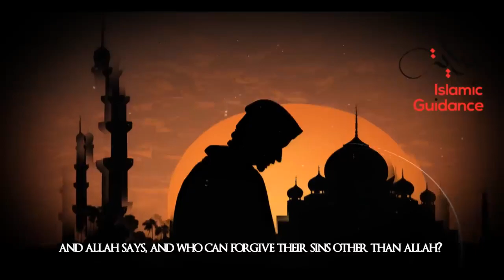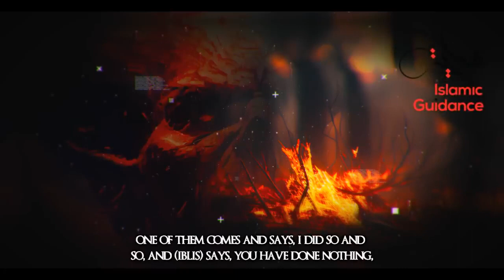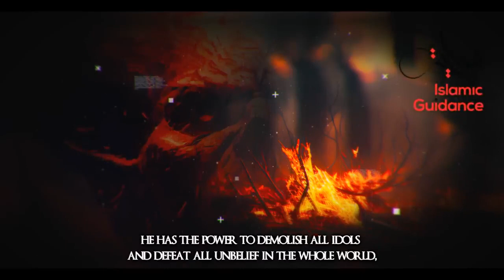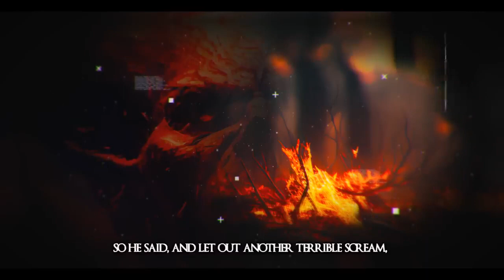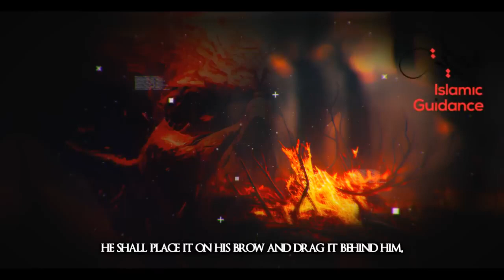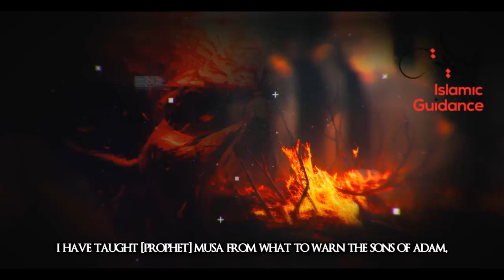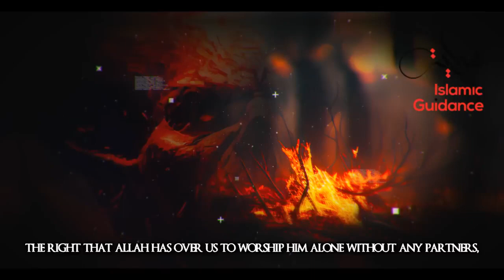The Times When Iblis Cried...